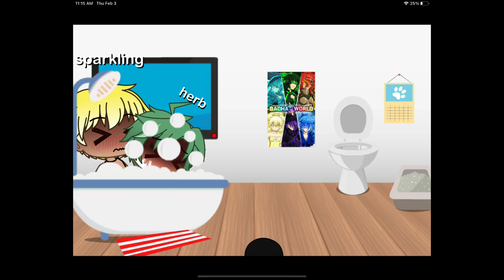Herb x sparkling Gacha life story